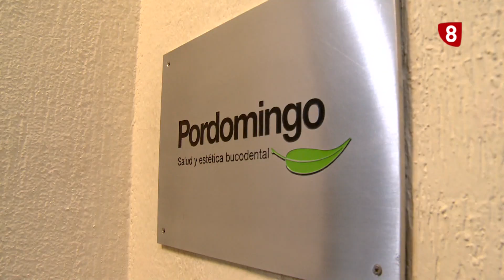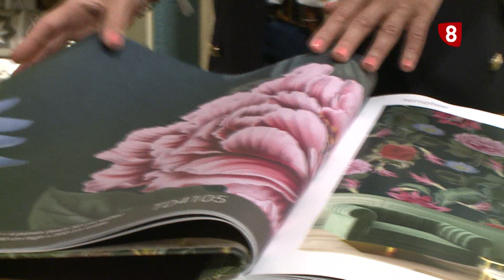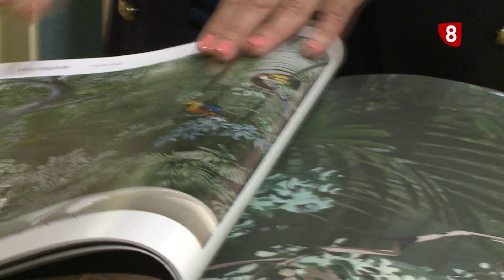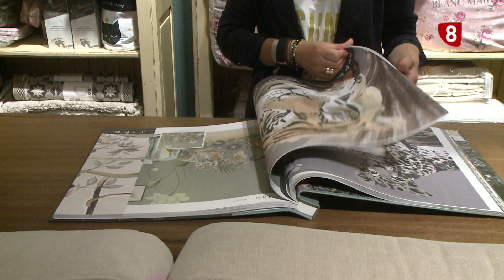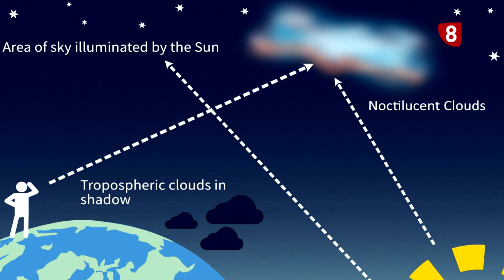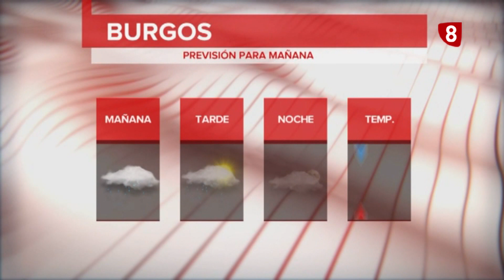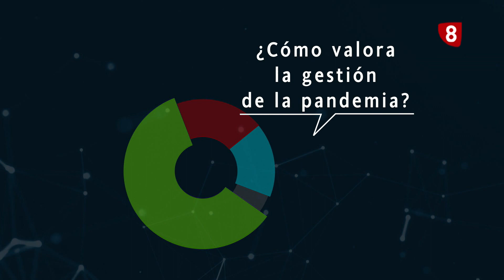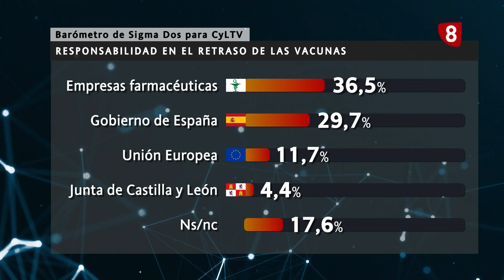OCHO MAGAZINE | 22-06-2021